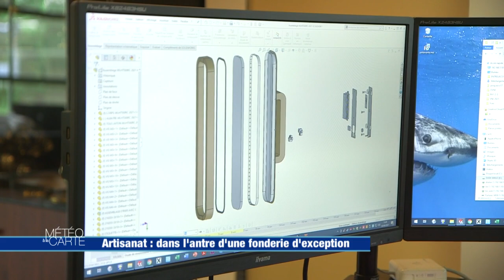Artisanat : dans l'antre d'une fonderie d'exception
Près du Mans, où Paul et Yves ont repris la fonderie familiale. Entre fusion et passion, ils travaillent le bronze et donnent vie à des œuvres uniques. La réalisation dont ils sont le plus fiers : le trophée du Vendée Globe, dessiné par leur père. Si en été, la chaleur de l’atelier est à peine supportable, en automne, elle est la bienvenue.

RÉAGISSEZ
Hashtag